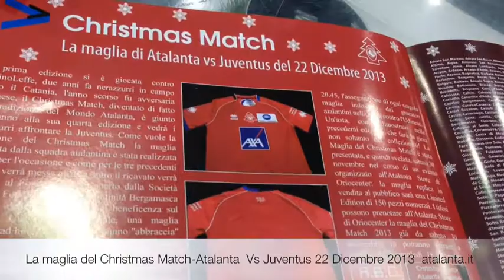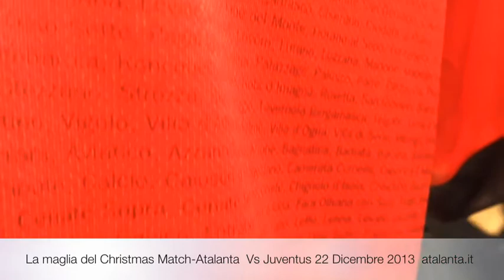Guglielmo Stendardo presenta la maglia del Christmas Match 2013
Guglielmo Stendardo presenta la maglia del Xstmas Match 2013 che la squadra indossera il 22 dicembre in occasione della sfida contro la Juventus